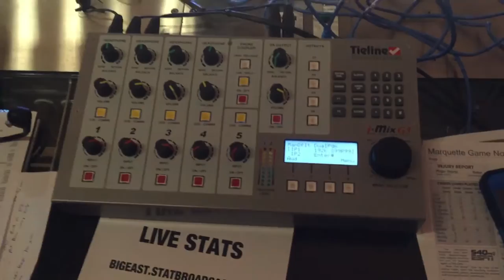Marquette Student Media in NYC | My Marquette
Peter and the Marquette student media travel to NYC to cover the Big East Tournament.